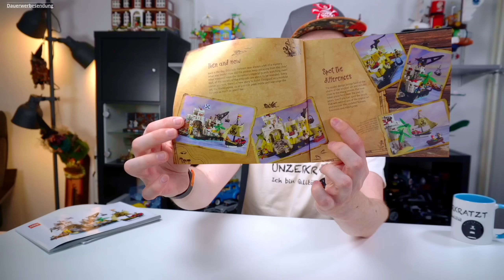Gelddruckmaschine von LEGO® mit Nostalgie - Es ist perfekt! - LEGO® Icons 10320 - Eldorado Festung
Viele spannende Links und so. 🤪

Jetzt NEU! Ihr wollt MERCH von mir? Auch Tassen?
Verschiedene Farben und Formen! Schaut gern mal hier: 🙂

Timesteps:
00:00 - Überblick
01:25 - Hintergrund zum Set
02:30 - Verpackung und Anleitung
04:54 - Die Minifiguren
06:44 - Das größte Highlight und das Schiff
09:32 - Schlechte Entscheidung
11:46 - Die Festung
17:07 - Alternativer Aufbau
18:01 - Berühmte letzte Worte